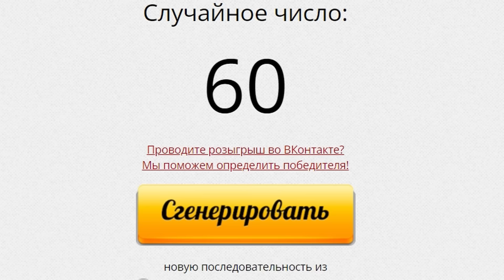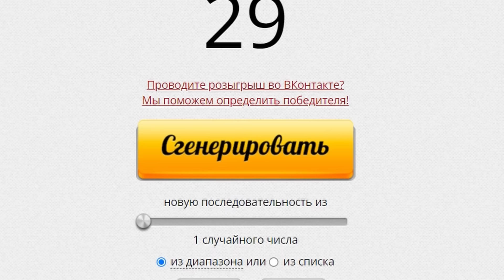Постройки из 10 и 10,000 Блоков в Build a Boat Roblox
. Но у нас всего 2 раунда, и время ограничено.
А что и как нам удалось судить вам, дорогие зрители.
Если вам понравилась эта категория, пожалуйста, напишите об этом в комментариях.

Все новые ролики я буду выкладывать на телеграмм канале . Там вы сможете спокойно смотреть видео и общаться.